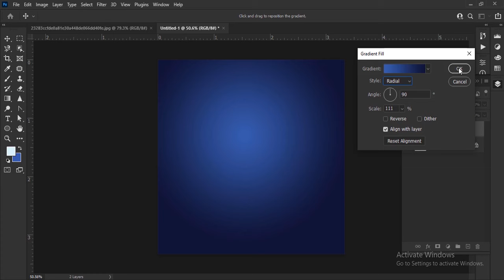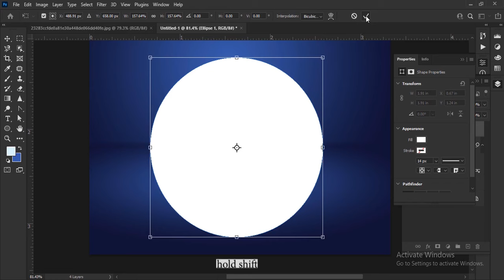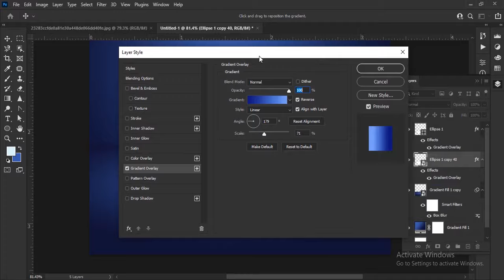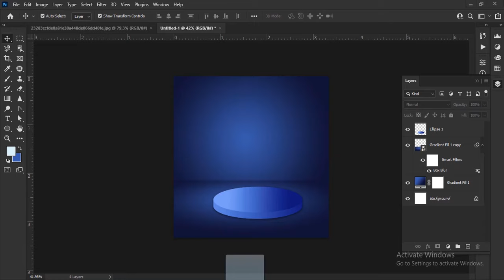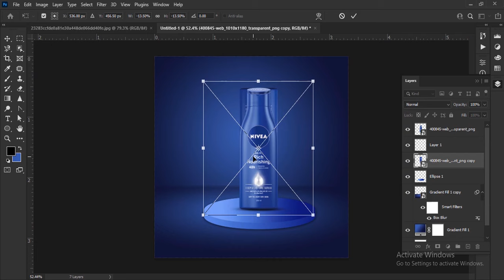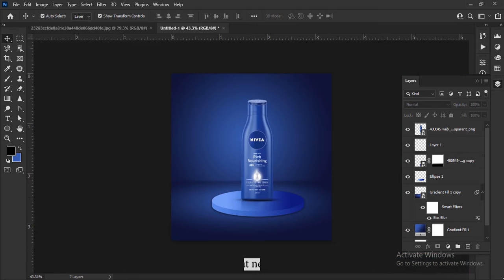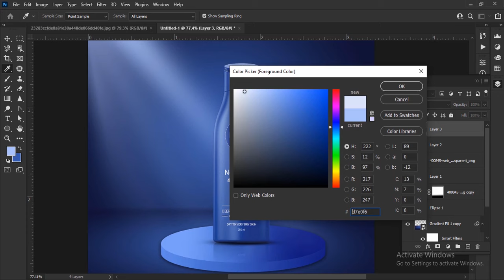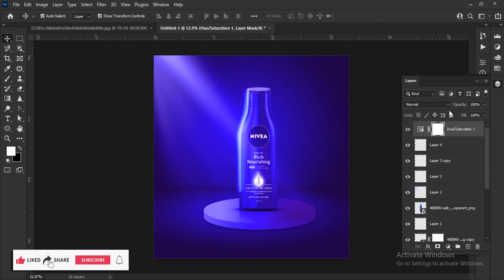Product Manipulation Tutorial in Photoshop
productmanipulation photoshoptutorial Product Manipulation Tutorial in Photoshop

1K      🏃‍♂️  now          🤗
10K    🏃‍♂️ This year  🙏
50K    🏃‍♂️ next year  👍
100K        20_ _?       💪
       1️⃣M 💪💪